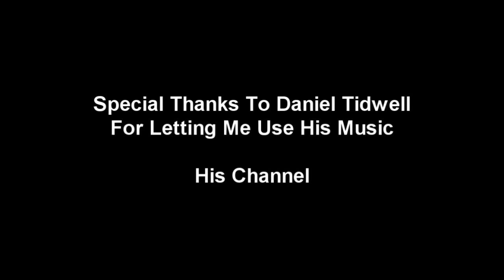First Time Doing Kiln Cape On Runescape (Short)